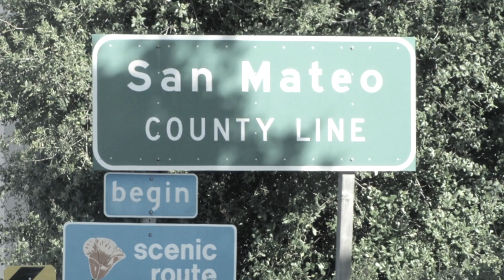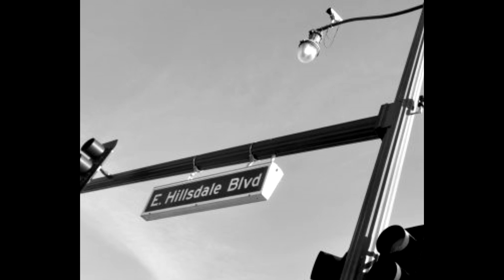Hillsdale Blvd (feat Mark DiVita) by March the 5ifth (Official Video)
Music on all streaming platforms.

Video by March the 5ifth.